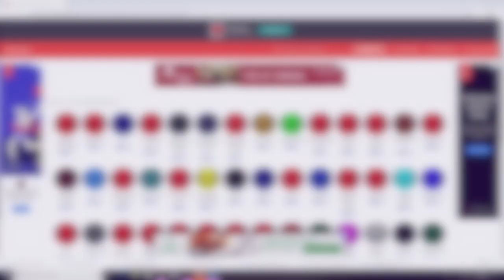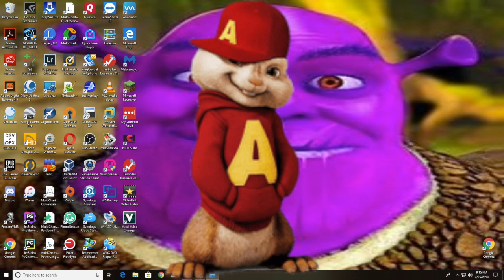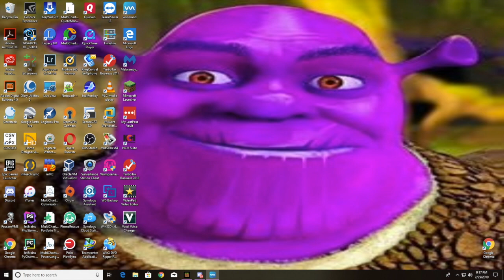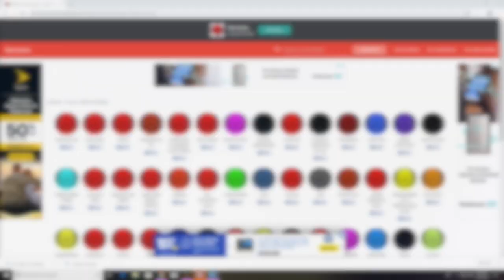Minecraft w/The Epic Gamers - I got a voice changer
Maybe one of the best purchases I've ever made. Hope you enjoy the intro.